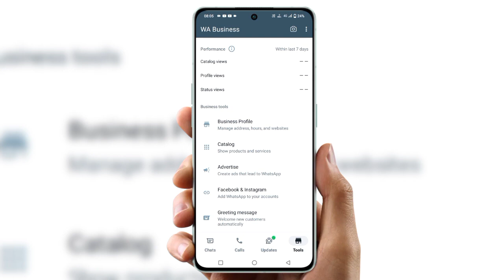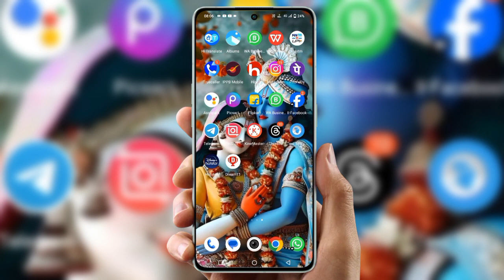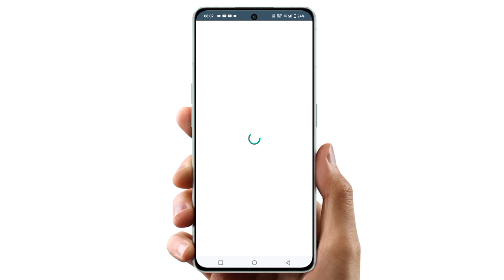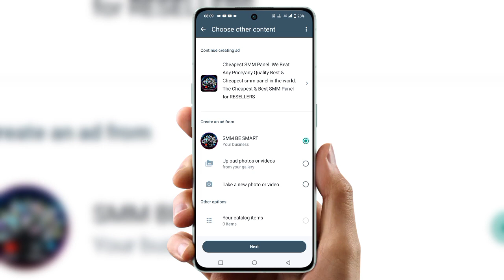Business whatsapp advertisement | how to advertise on whatsapp business | create your first ad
Cover Topic :-

create your first ad whatsapp
whatsapp business ads
whatsapp business create your first ad
whatsapp business advertising
how to create ads on whatsapp business
whatsapp ads
create ads from whatsapp
how to create ad on whatsapp business
whatsapp ads account
whatsapp advertisement
Wnatsapp pusiness aas earning
whatsapp business ads run
create your first ad from whatsapp
business whatsapp add kaise lagaye
whatsapp ads campaign
whatsapp par add kaise lagaye
how to advertise on whatsapp business
whatsapp business add
business whatsapp advertisement
business whatsapp create your first ad
how to run ads on whatsapp business